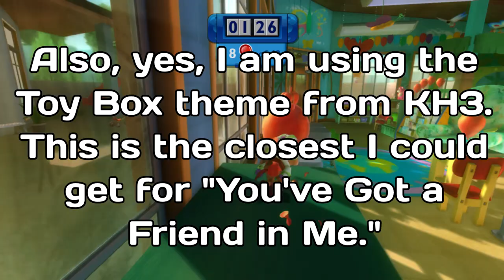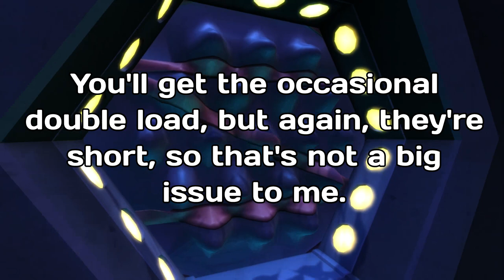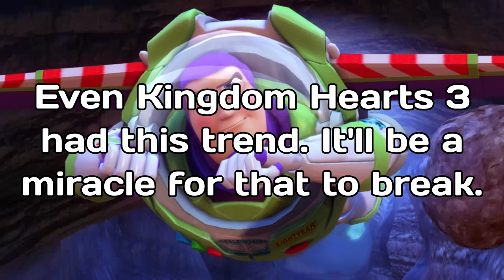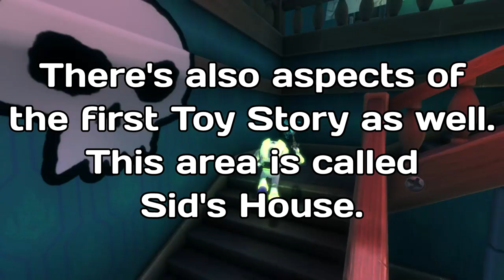A Fantastic Experience | Toy Story 3 Video Game (Garbage From Your Childhood?)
Toy Story 3; the ending to the Toy Story trilogy (or at least was until the 4th movie appeared) that dealt with having to grow up and deal with the duties of life while also holding onto your imagination and childhood while passing it on to others. It was a great film and game developers thought of two separate modes for the game; Story and Toy Box. Today, I'm here to look at and judge both of those modes.